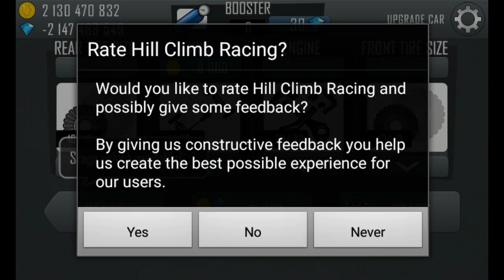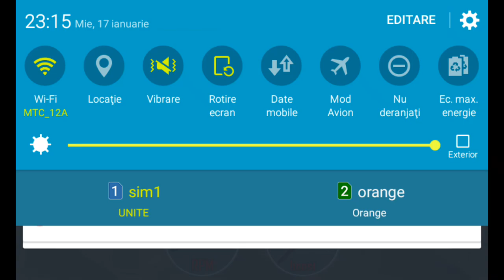joc hil climb racing